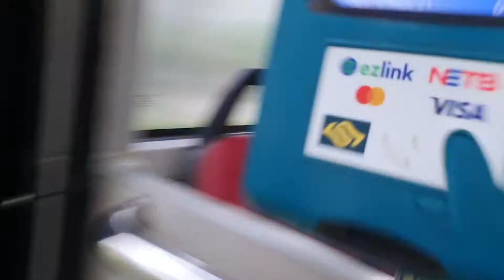SBST MAN A95 EURO 5 BATCH 3 DEMONSTRATOR SG2017C SERVICE 76 FROM MAYFLOWER STN EXIT 5 TO BLK 570